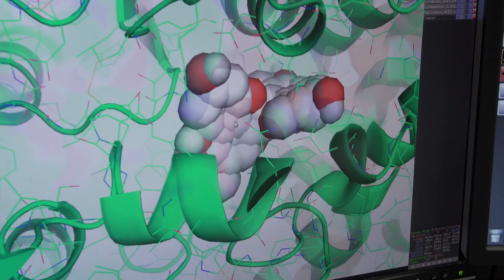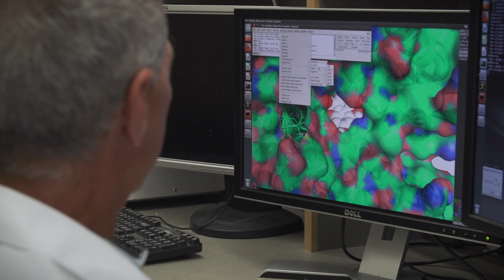Certain compounds may block coronavirus from cells, UF Health researcher finds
Computer simulations run by University of Florida Health researcher David A. Ostrov, Ph.D., have shown that three compounds appear to have the potential to block cells from being infected by the coronavirus.  The next step involves validation of the findings. The simulations were run at the request of the Global Virus Network, an international group of scientists who are working together to combat viral disease.